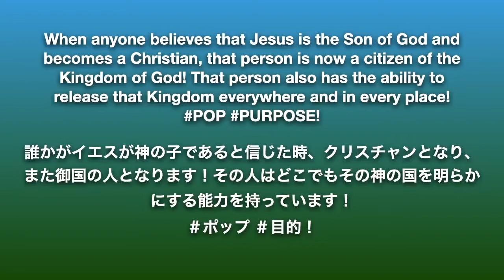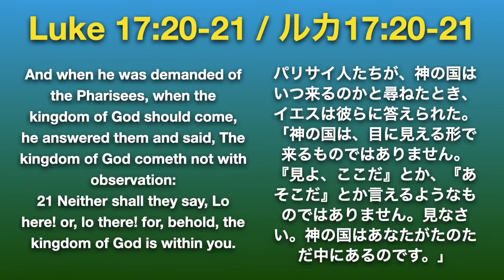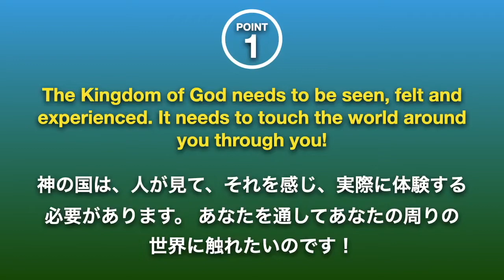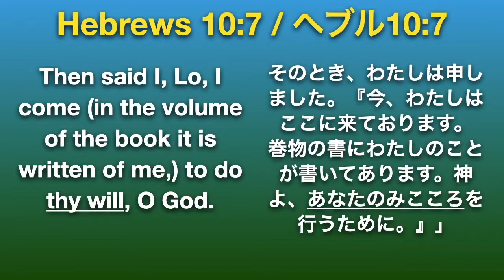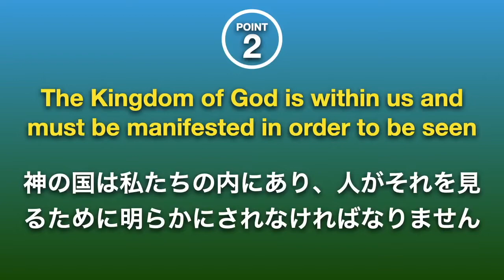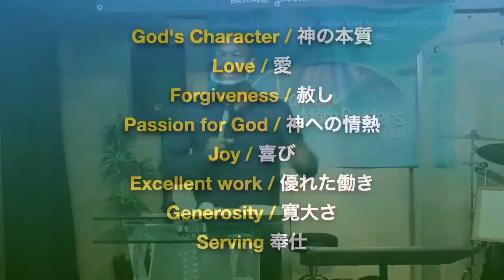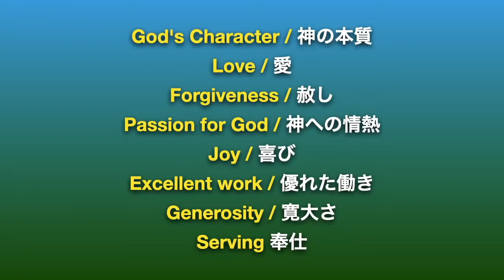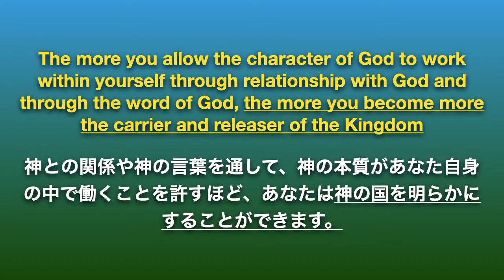Releasing The Kingdom WITHIN / 内なる神の国を明らかにする! [Season of Purpose/目的の時期] Pastor Marcel Jonte マーセル牧師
(日本語は下)
Join us now for today’s message entitled “Releasing The Kingdom WITHIN” at Japan Kingdom Church, Akishima-Tokyo, Japan with Pastor Marcel!

▪️ New to Japan Kingdom Church?
▪️ Give a donation to help us impact people in Japan around the world.

マーセル牧師と一緒に、東京都昭島市にあるジャパンキングダム教会の、今日のメッセージ【内なる神の国を明らかにする!】にぜひ今すぐご参加ください！

■ジャパンキングダム教会は、初めてですか？
■日本、そして世界中の人々へ影響をもたらすために寄付をご希望の方…

*ペイパル (ペイパルアカウントがなくてもご利用できます)

*銀行振込：
三菱UFJ銀行
福生支店
普通預金
口座番号: 0286887
Japan Kingdom Builders 一般社団法人